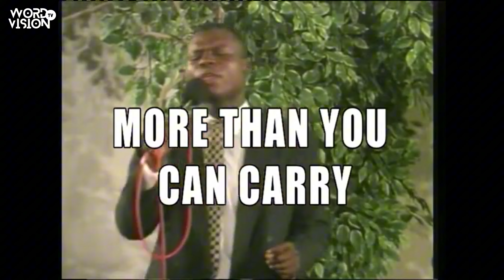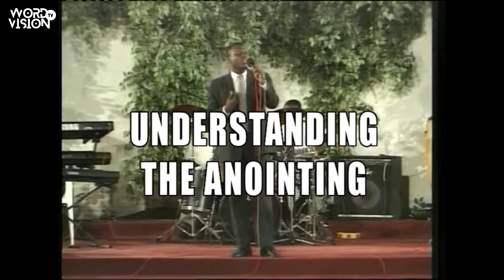Bishop Oko Bortei-Doku sings By His Wounds (Don Moen)